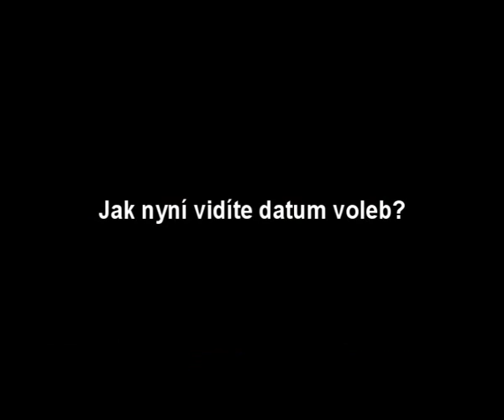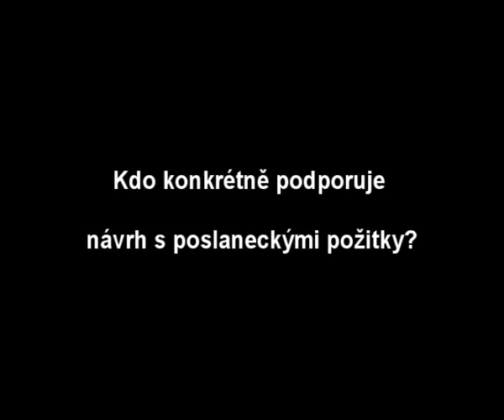Vyjádření KDU - ČSL k návrhům řešení předčasných voleb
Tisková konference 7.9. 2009